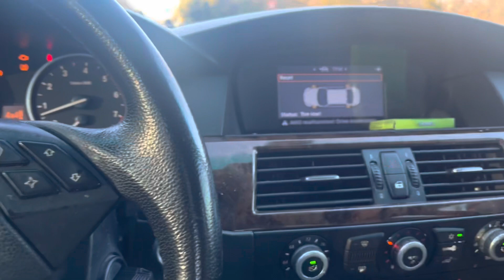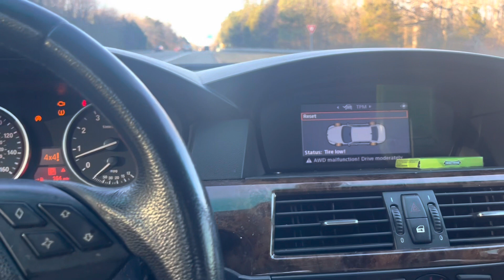YOU WANT BELIEVE THIS 🫣